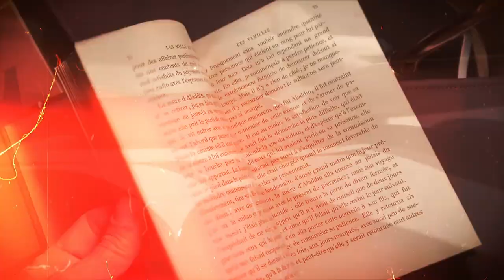The Unspeakable things Leopold II did during his Reign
In this video, we will explore the disturbing history of Leopold II, the King of the Belgians, during his reign. Despite his ambitious expansionist policies and desire to turn Belgium into a colonial power, Leopold II oversaw the deaths of millions of people and the pillaging of their natural resources in the Congo.

We will uncover the unspeakable things that Leopold II did, including his fraudulent treaties with local African leaders, his brutal system of forced labor, and the exploitation of the Congo's resources. The impact of Leopold II's rule on the Congolese people was devastating, leaving a lasting legacy that still affects the country today. Join us as we delve into this dark chapter of history and uncover the truth about Leopold II's atrocities.